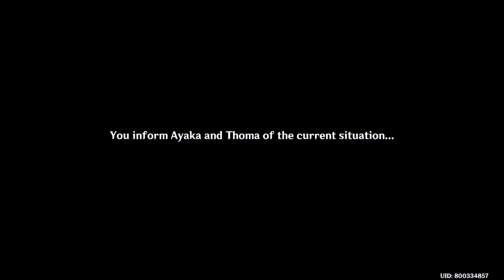ANTI-RAIDEN SHOGUN TRAINING!! (Genshin Impact Playthrough) #87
Learning Yae's role and also her plan to help and stop the Vision Hunt Decree!

Timestamps:
00:00 - Intro + meeting Yae for Training
01:20 - Anti-Raiden Shogun Training
03:04 - Yae Miko + Training Part 2
08:04 - Did we pass the training, Yae?
10:56 - Meeting Yae's Guest + Yae's Plan
19:22 - Evidence Collecting
24:16 - Discussing the plan with Ayaka

►PC Specs:
16GB DDR4 3200Mhz
256GB SATA III SSD
2TB HDD
500W EVGA
Music(s) Used (In Order):

SageModeKurama
SMKurama
Sage

雨